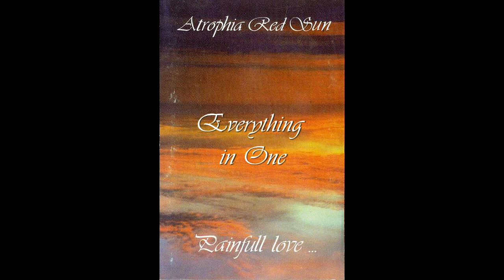Atrophia Red Sun - Everything in One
Demotape of Perfect Progressive Melodic Doom metal from Poland (1995)